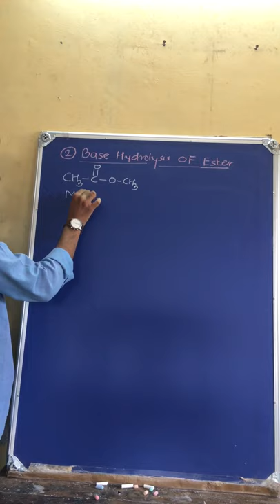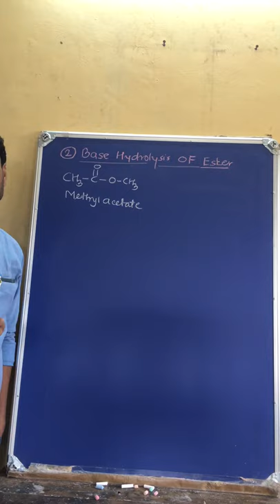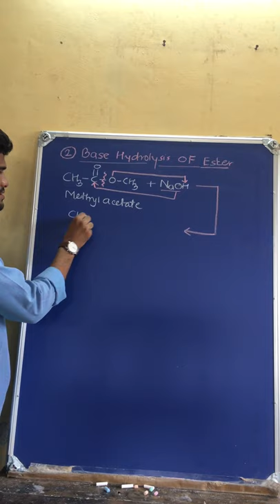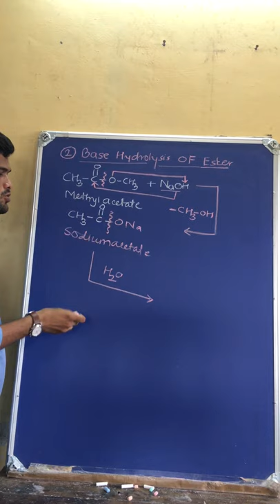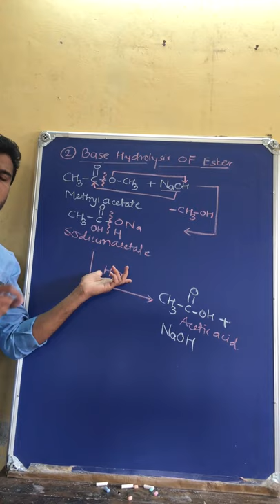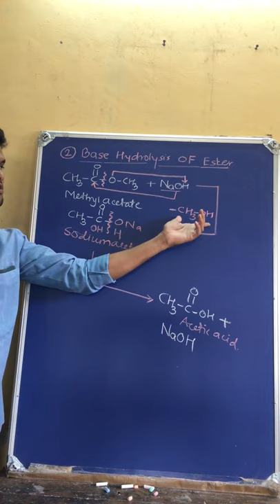Base hydrolysis of ester gives Carboxylic acid